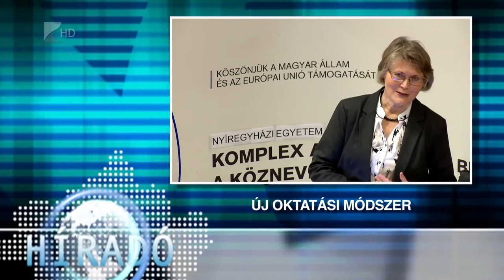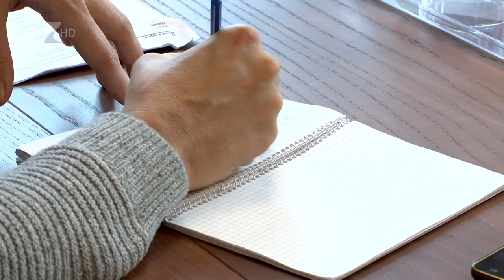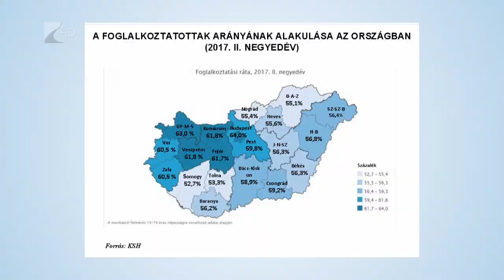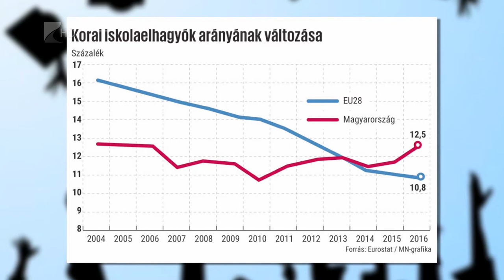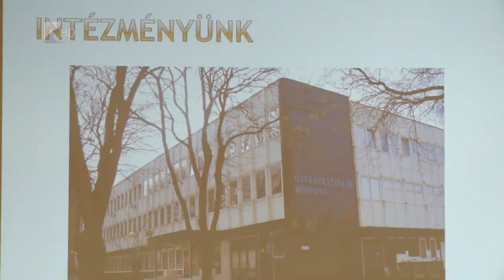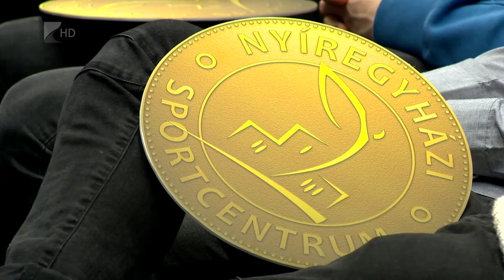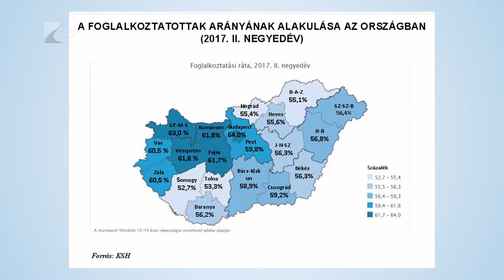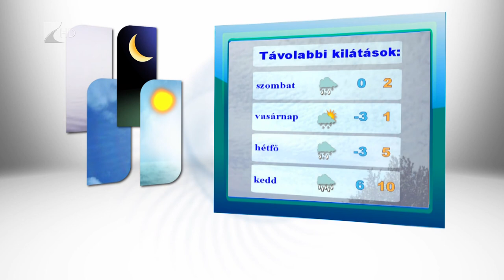Híradó 2017.12.07. - Kölcsey Tv